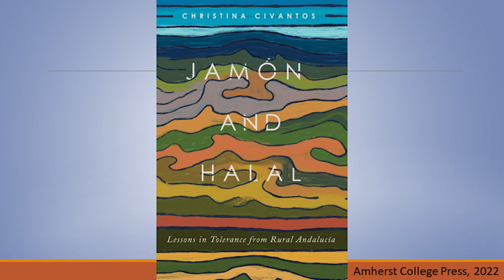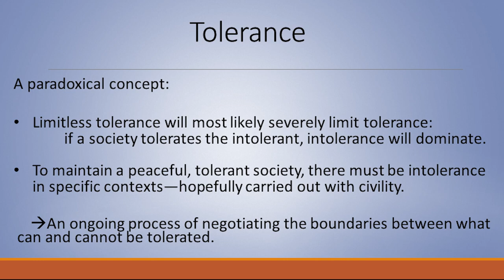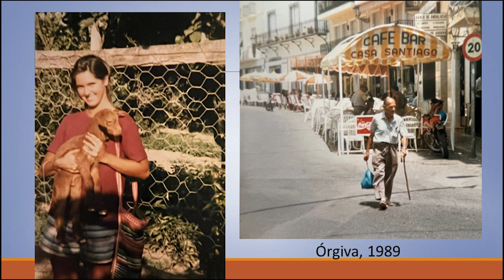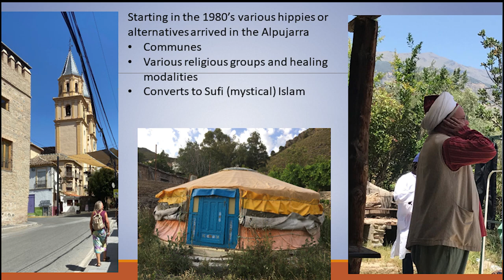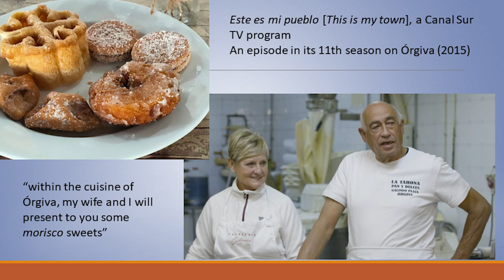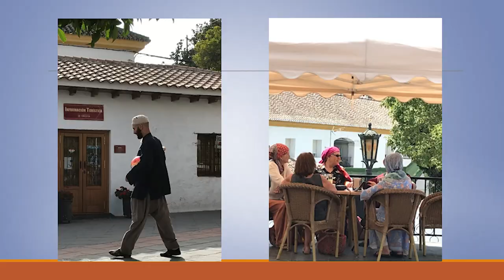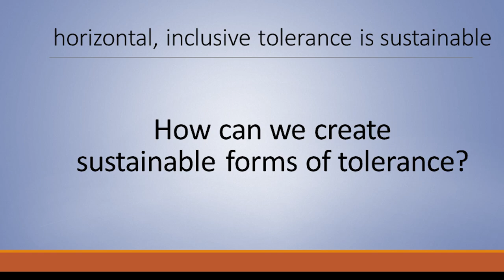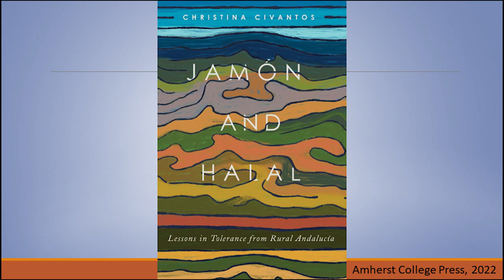Jamon and Halal - Book Talk by Christina Civantos